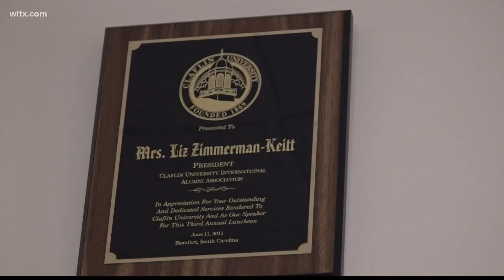First Black councilwoman in city of Orangeburg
Liz Keitt, Orangeburg's first Black councilwoman  says, "In order to bring information back to you're people, you've got to be inside the ring."